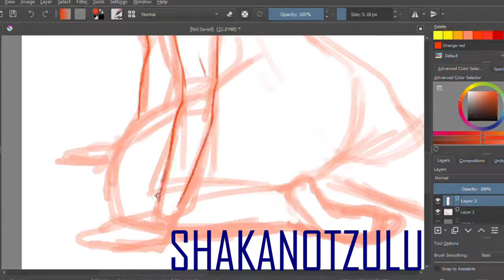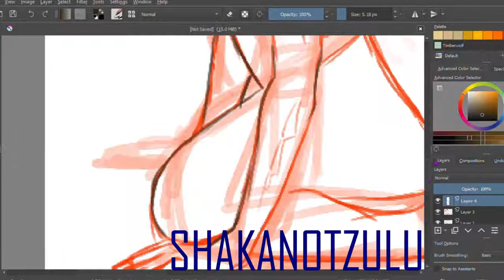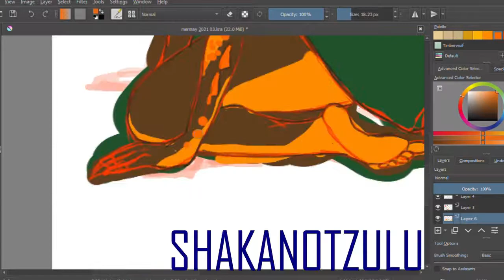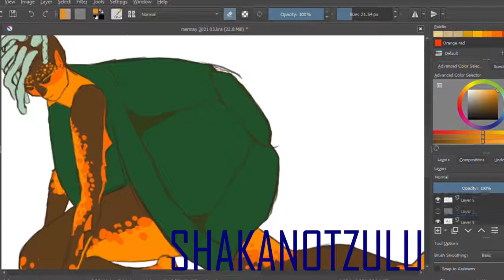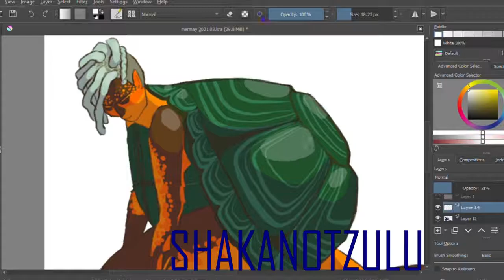SERRATED HINGED TERRAPIN| MERMAY 2021 DAY THREE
Day three of mermay 2021

Software: Krita and Shotcut